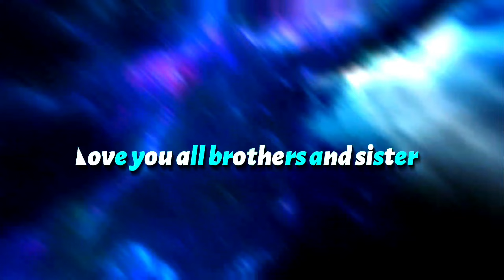Sell Out REMIX ♥️ (Free Fire Highlight ) MODE WHITE444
✨BIO DATA FREE FIRE✨
📍NICK : Mahim
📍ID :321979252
📍GUILD :TAgamingZone
📍DEVICE : Iphon11
📧 INSTAGRAM follow : @SolteFF
📧 TIKTOK follow : @SolteFF
Tags 🏷